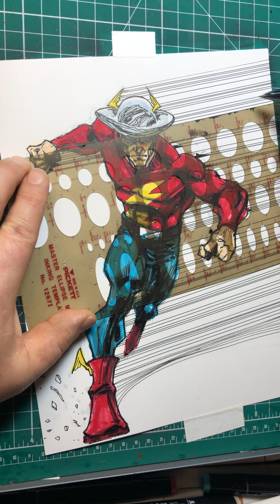How to Draw The Flash/Jay Garrick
The Flash/Jay Garrick